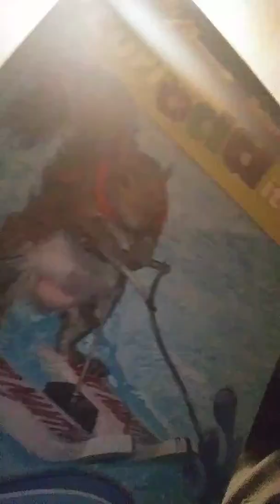What I got for Christmas!LoL (warning farts)